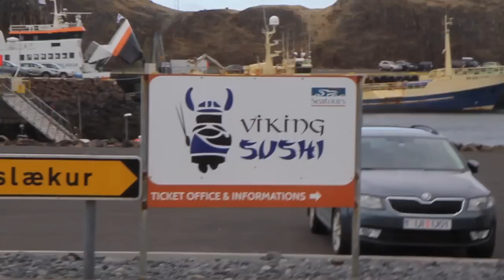Snæfellsnes - Iceland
Images from school trip around Snæfellsnes Peninsula May 2015. Music by Bvdub - Return To Tonglu Label: Quietus Recordings